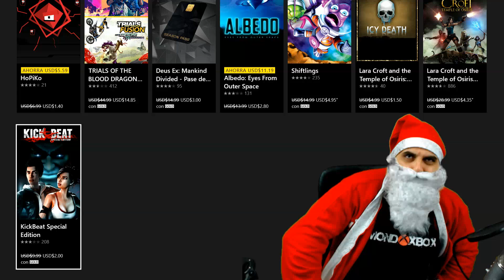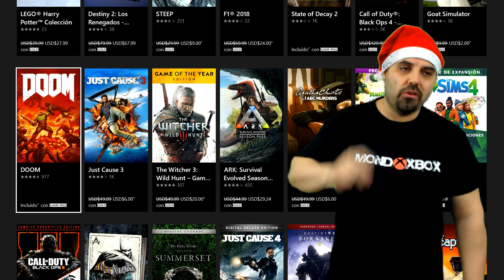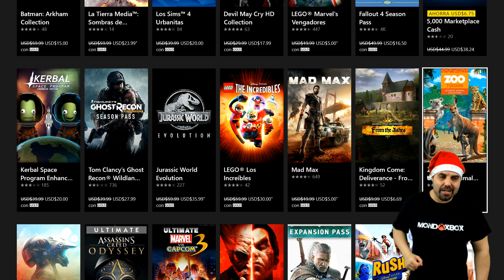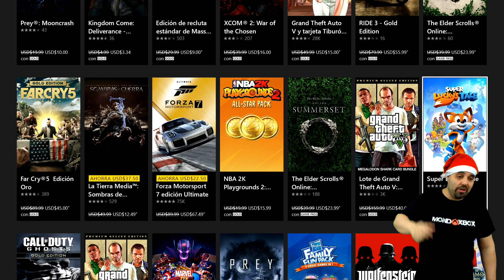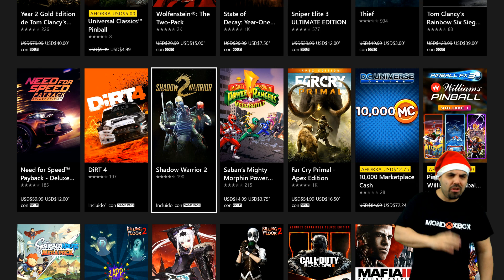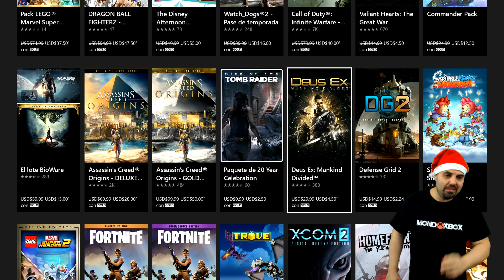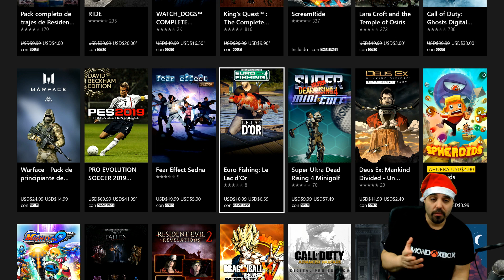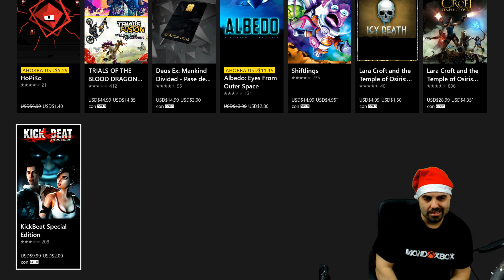Ofertas de Navidad para Xbox One 2018 válidas hasta el 3 de Enero |MondoXbox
Por fin tenemos las ofertas de navidad, recordad que son válidas hasta el dia 3 de enero, que solo son las de Xbox One, (las de Xbox 360 irán en otro video) y que a partir del minuto 37:11 teneis la versión reducida en tiempo, a petición popular.

¿Te ha gustado algo de lo que has visto o te ayudado alguno de mis tutoriales? puedes agradecérmelo invitándome a un café desde aquí.